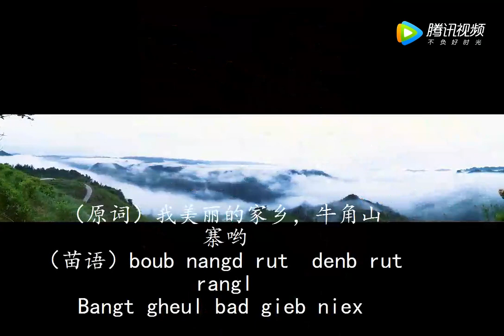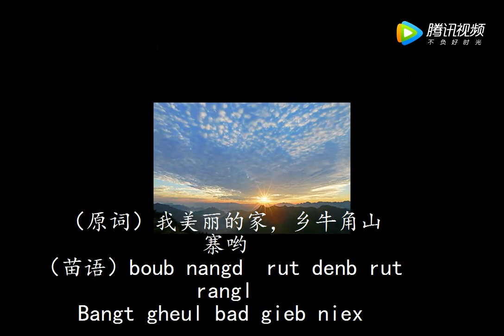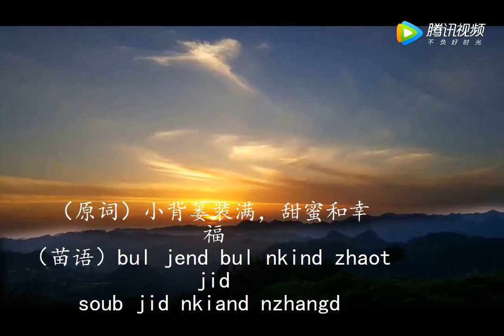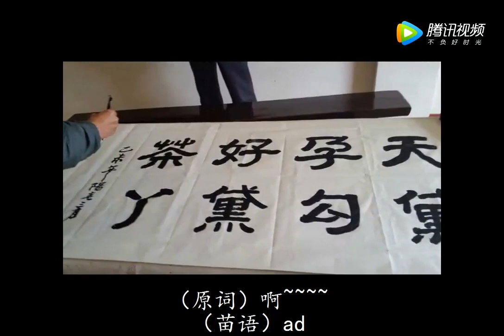My Beautiful Hometown (Eastern Miao Language)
《我美丽的家乡》苗语版